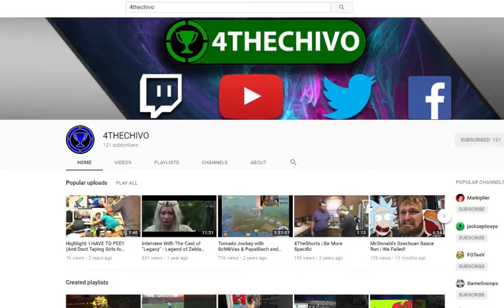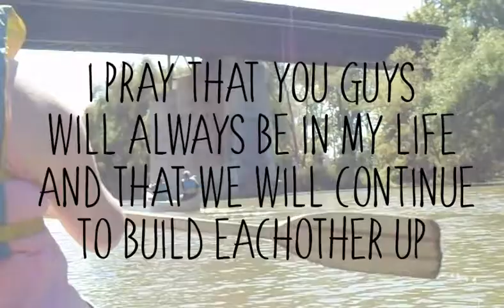Canoeing Vlog | Day 2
PREVIOUS VLOG

Thank you guys so much for watching! This is honestly one of my favorite videos so far!